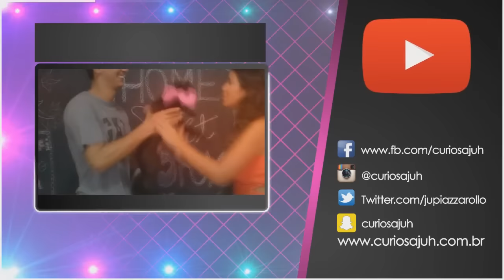Rainhas das esquisitices - Todo mundo odeia | Por Curiosa Juh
Hoje tenho companhia e viemos falar umas coisas bem esquisitas que nós amamos e o resto do povo odeia. Tenho participações mais que especiais de: